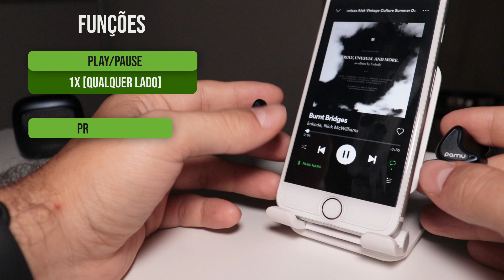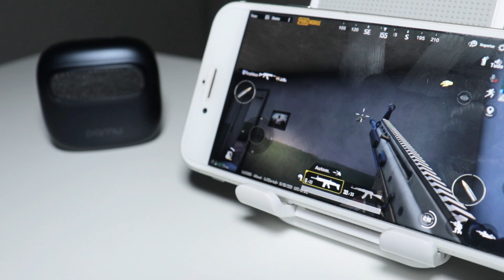UM FONE DE EXCELÊNCIA | Fone Bluetooth Pamu Nano (PADMATE)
▼▼▼ Links Importantes ▼▼▼

► Pamu Slide Mini (Brasil)

Existem diversos fones de ouvido bluetooth, headphones wireless e esportivos bons que funcionam em qualquer smartphone (Iphone ou Android) de várias marcas como Sony, Samsung, Motorola, Philips, Beats, Xiaomi, Multilaser, Bose, Edifier, Pioneer, Pulse entre outros. Fica difícil saber qual o melhor, mais barato ou melhor custo benefício.

Quando se trata de custo benefício os chineses são os que mais se destacam e algumas empresas chinesas vêm se superando, desenvolvendo produtos com cada vez mais qualidade e tecnologias avançadas. Consegui encontrar diversos modelos de fones bluetooth para celular tanto do estilo airpods (similares aos originais da Apple) quanto intra auriculares e é perceptível o quanto eles foram evoluindo em tecnologias tws.

A empresa Padmate primeiramente desenvolveu o fone Pamu Slide Plus que tem uma case maior e que deu muito problema, pois muitos clientes reclamaram de defeito na parte de conexão e construção.
Porém, com os erros eles desenvolveram o Fone Pamu Slide Mini com bluetooth 5.0 e disponível nas cores preto, branco, rosa e verde.
E agora venho apresentar todos os detalhes do Pamu Nano, fazendo o unboxing e uma análise completa além de mostrar o preço (com um cupom de desconto), onde comprar que é uma dúvida de muitos pois não está disponível em sites como AliExpress, Banggood, Indiegogo e Amazon, ou seja, não é encontrado no Brasil.

Então, este é um review completo para o YouTube mostrando se este earbuds é bom e se vale a pena pagar este preço. Tudo em português!